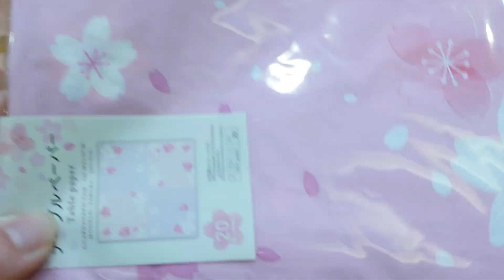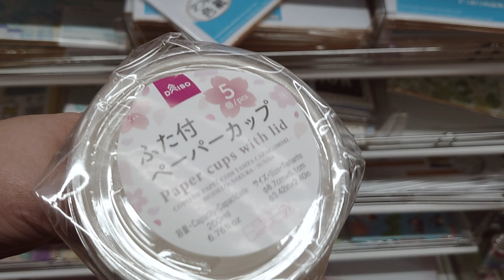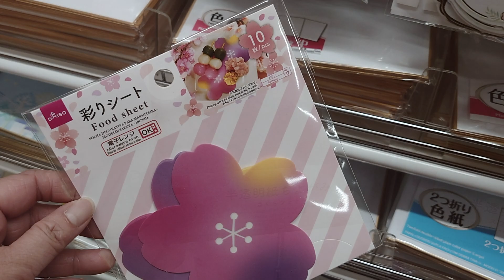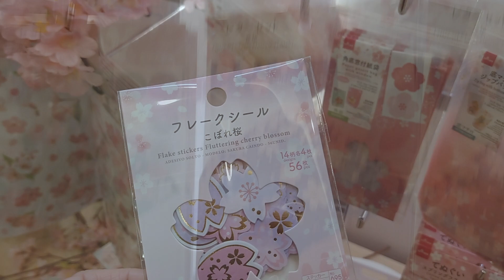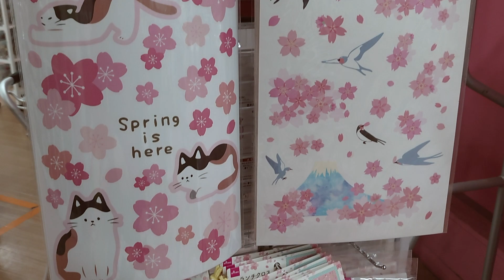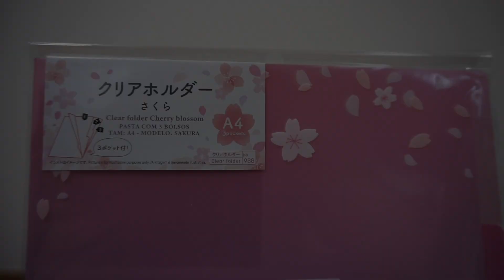Daiso Sakura Picnic Items and Haul ダイソーの桜新作品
Wouldn't it be nice if we could all safely have a picnic using these extremely cute sakura picnic items?